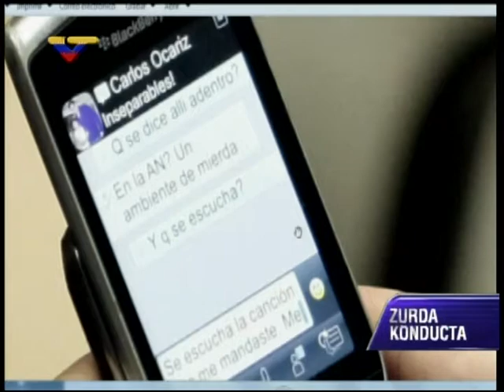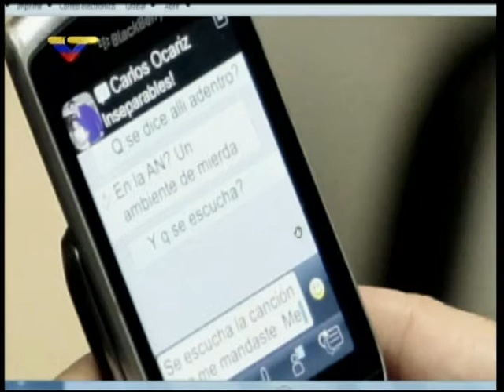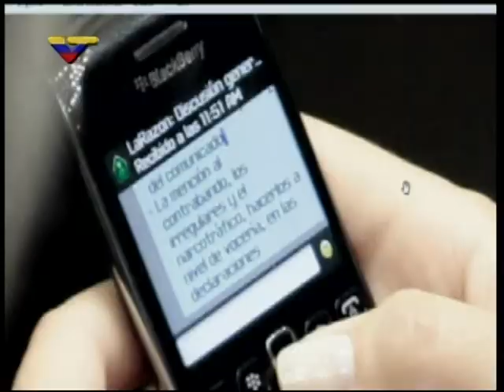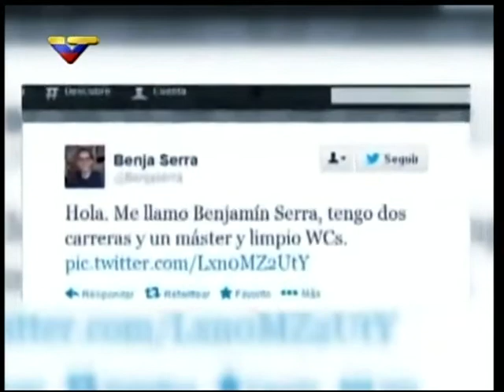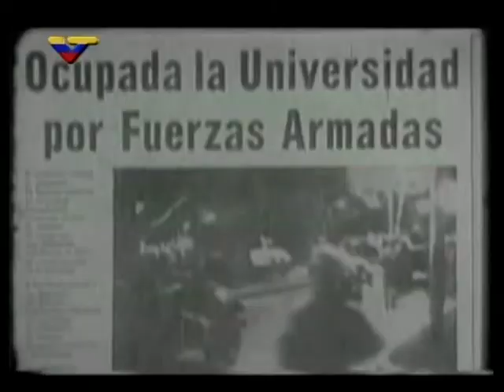Zurda Konducta (ZKVTV), video completo este 8 de octubre 2013 Ley Habilitante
Este 8 de octubre de 2013 tras la solicitud de Ley Habilitante por el Presidente Nicolás Maduro